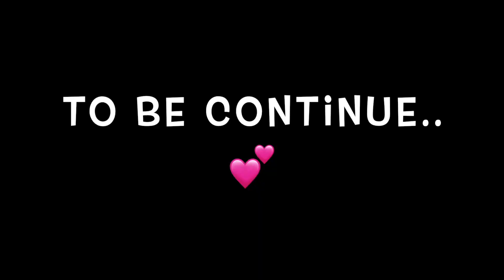Old vlog Mau ne Etna kam kia ki vo so gayi